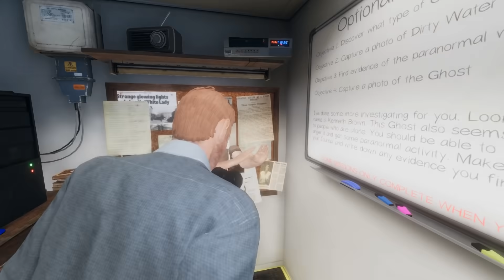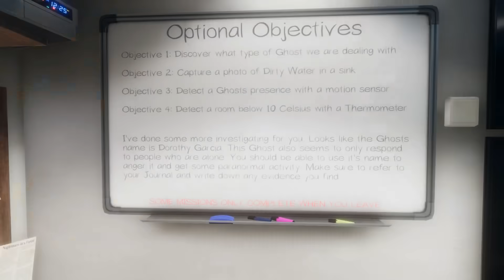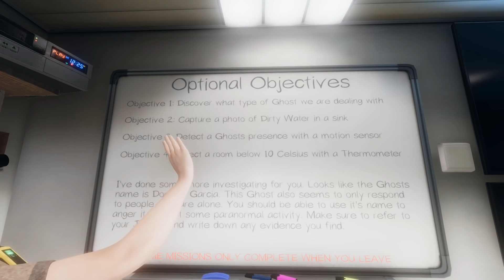We Found a Terrible Ghost in a Haunted Farm House?! (Phasmophobia Gameplay Roleplay)